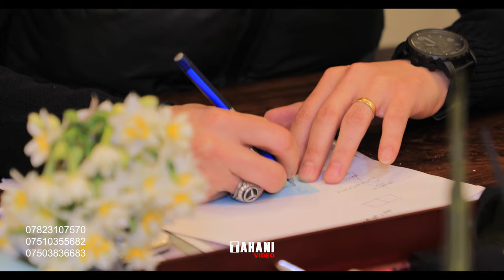ISLAM ZAXOYI ,Reklama Ahinga Cejna Xider ilyas Li Hola Shekhan Tahani video